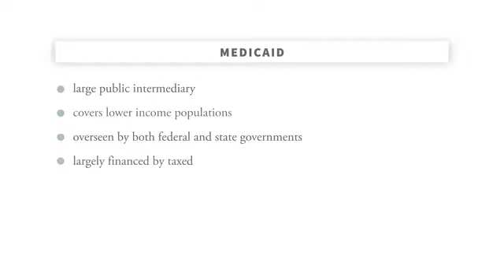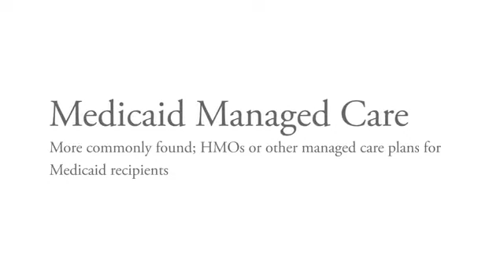49 The U S Medicaid Program